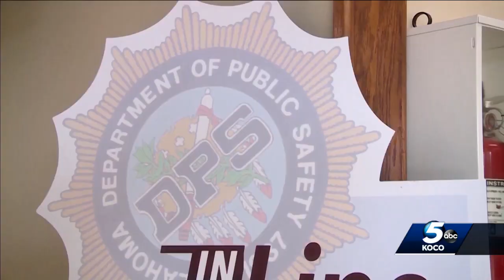Oklahoma Senate passes bill to consolidate some public safety agencies to help recruitment efforts